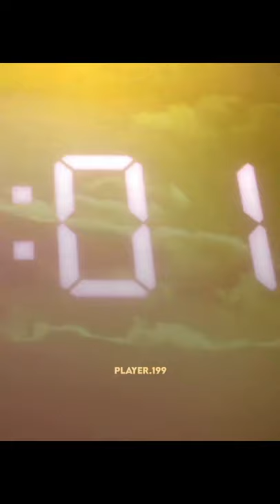PLAYER 001 BIG MIX 0️⃣0️⃣1️⃣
PLAYER 001 BIG MIX - Who he really is ??? 0️⃣0️⃣1️⃣

Lee Jung-jae,Park Hae-soo, O Yeong-su, Wi Ha-joon,Jung Ho-yeon, Heo Sung-tae, Anupam Tripathi, Kim Joo-ryoung, squid game, player 001 death, player 001 who is really he? boss squid game, squid game head,frontman
creepy doll
scary doll
Red Light
Green Light
red light green light
Hwang Dong-hyuk
Hell
The Man with the Umbrella
squid game life
Stick to the Team
sguid game episode 1
Gganbu
Front Man
Front Man squid game
netflix squid game
456
player 456
Lee Jung-jae
Park Hae-soo
O Yeong-su
Wi Ha-joon
Jung Ho-yeon
Heo Sung-tae
Kim Joo-ryoung
squid game tiktok
squid ame first game